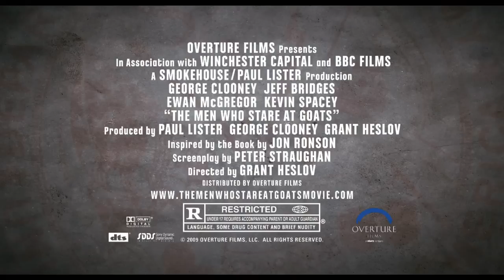The Men Who Stare at Goats - Grant Heslov - Trailer n°2 (HD)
Seconde bande-annonce de The Men Who Stare at Goats, réalisé par Grant Helsov, avec George Clooney et Ewan McGregor.